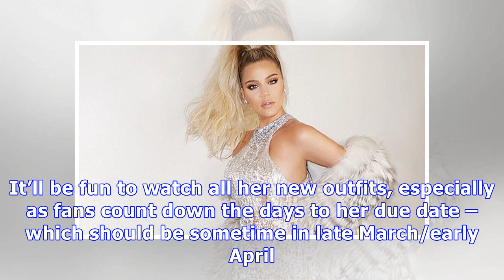Khloe Kardashian’s Baby Bump: See All The Smoldering Ways She’s Dressed Her Newfound Curves